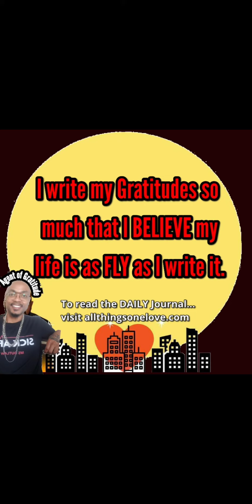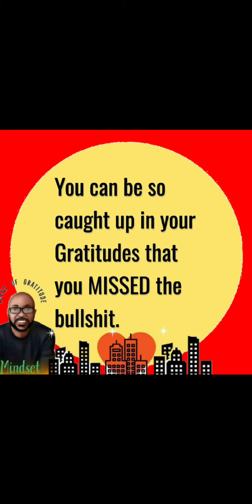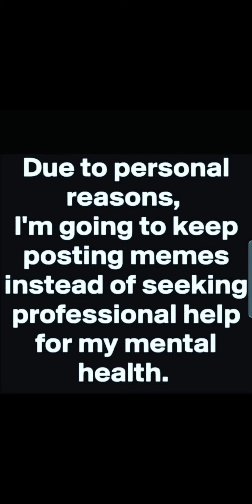Kendrick Avant, Agent of Gratitude, speaks at the inaugural CH Disability Summit on employment